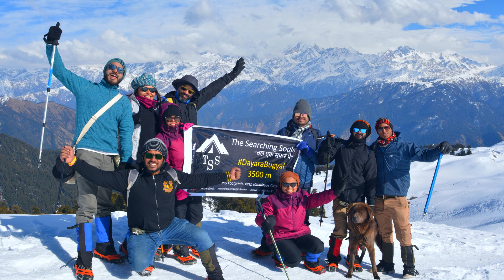Best Winter Trek for Beginners in India | Dayara Bugyal, Uttarkashi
Dayara Bugyal is one of the most beautiful winter treks in India. It is an easy grade trek perfect for beginners. The best time to do this trek in winters is from December to March. It can be easily done in 4 days. The trek starts from a small Himalayan Village called Raithal.

For Details on itinerary contact 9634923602/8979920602